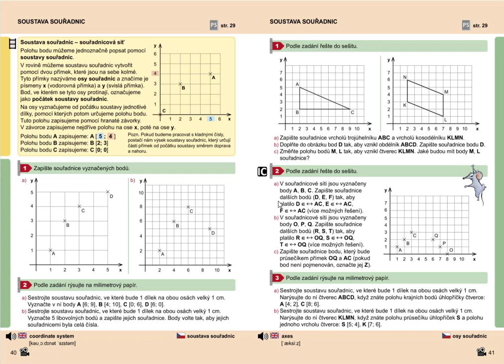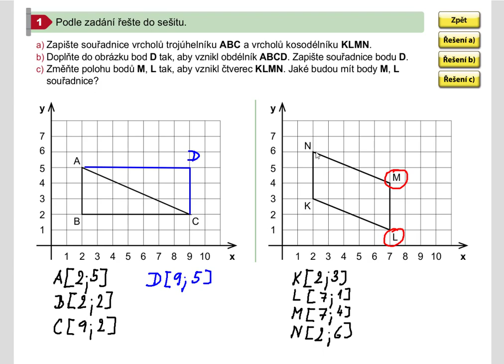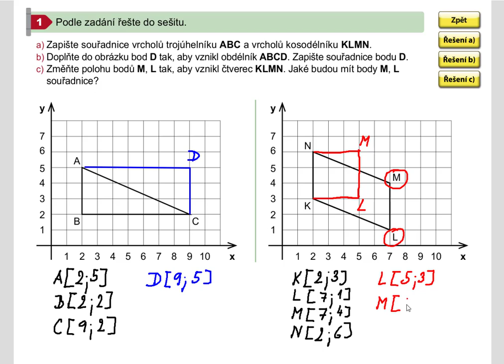Soustava souřadnic (1. stupeň ZŠ), Geometrie pro 5.roč., str. 41, cv. 1